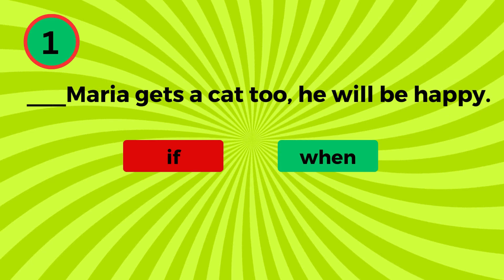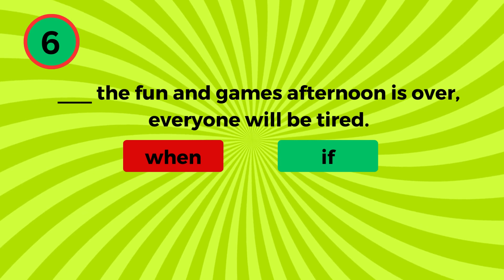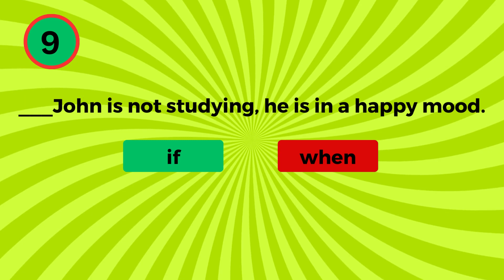English Grammar Quiz: When or If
Welcome to the Ultimate English Grammar Quiz! This interactive English test will put your grammar skills to the test as you complete sentences and sharpen your understanding of the English language.

📚 Learn and Play: This quiz is not only entertaining but also educational! You will have the opportunity to test and expand your knowledge of different grammatical structures. Whether you're a beginner or an advanced player, this quiz has challenges for everyone.

🔥 Challenging Tasks: Sentences are carefully chosen to cover a variety of grammar rules. From simple gap-filling to more complex structures, you will experience different levels of difficulty on your way through the quiz.

⏱️ Against the Clock: Challenge yourself by trying to complete the sentences as fast as possible. The clock is ticking, so keep on your toes and show how well you perform under pressure.

🏆 Score and evaluation: At the end of the quiz you will receive a detailed evaluation of your performance. Find out which areas of your grammar skills are strong and which ones you might need some practice on.

🌐 For all English learners: Whether you are preparing for an exam, want to improve your English skills or just enjoy language games, this quiz is suitable for everyone.

Are you ready to put your grammar skills to the test? Press play and let's see how well you can complete the sentences! Good luck and have fun learning! 📝🎉